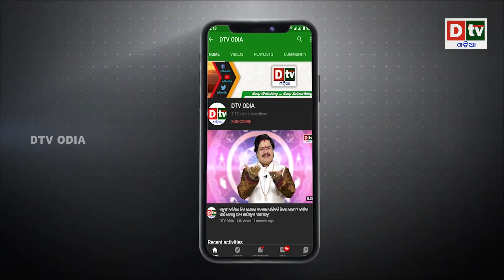୧୦୦ କୌରଵଙ୍କ ଜନ୍ମର ରହସ୍ୟ | Odia Devotional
୧୦୦ କୌରଵଙ୍କ ଜନ୍ମର ରହସ୍ୟ | Odia Devotional